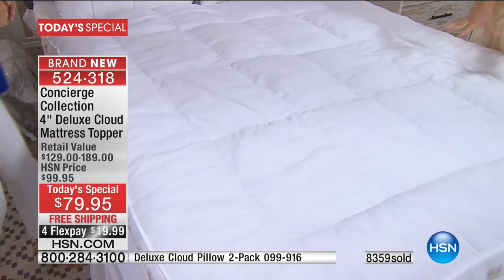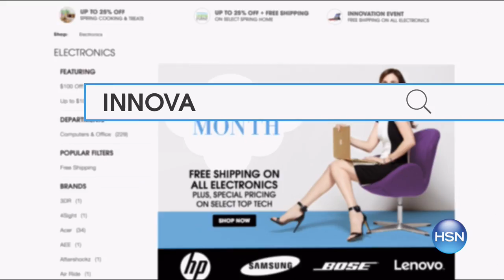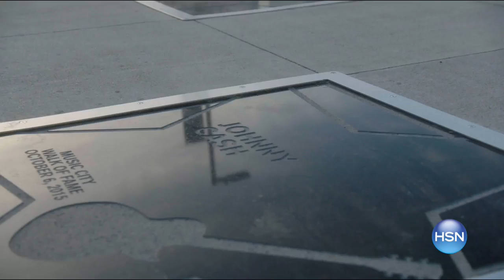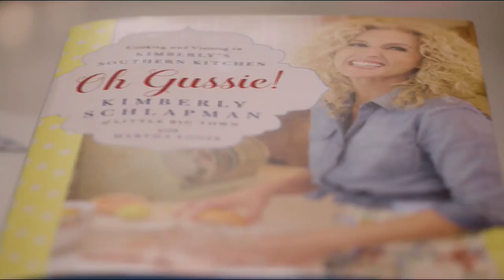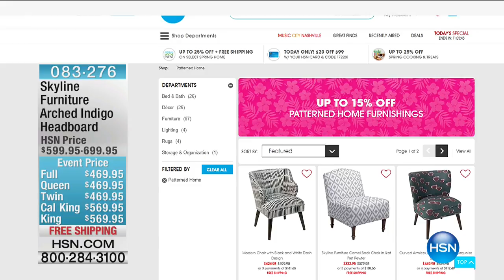HSN | Concierge Collection Bedding 04.02.2017 - 12 PM